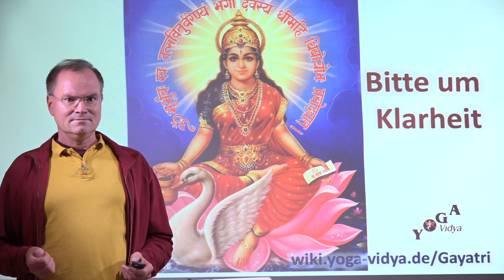Bitte um Klarheit heute - 15-Sekunden-Götter-Botschaften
Bitte um Klarheit! Darüber spricht Sukadev in diesem Video.

Hier kannst du ein Seminar oder eine Ausbildung buchen:
Gebe im Suchfeld das Thema ein was dich interessiert und du wirst zahlreiche Seminare und Ausbildungen zu diesem Thema finden!